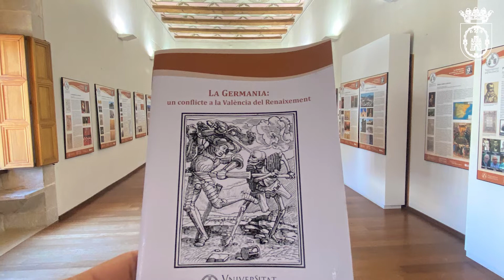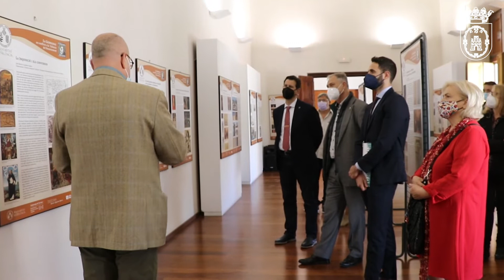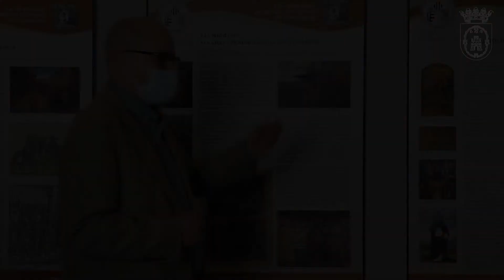Exposició “La Germania: un conflicte de la València del Renaixement”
La ciutat de Llíria acull, del 6 al 30 de maig, la mostra itinerant “La Germania: un conflicte de la València del Renaixement” en l'edifici de Ca la Vila. La Universitat de València, a través del seu Vicerectorat de Projecció Territorial i Societat, promou este projecte que compta també amb la col·laboració de Caixa Popular.